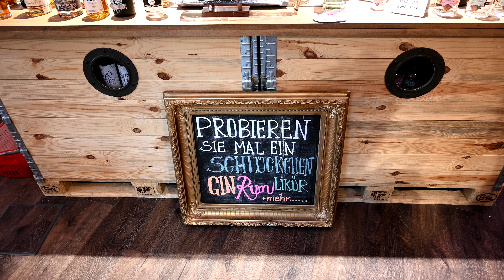"Made in Bremen" Ein etwas anderer Souvernirladen, aufgenommen mit der Nikon Z50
Dieser Laden ist nicht nur für Touristen interessant, sondern auch Bremer können dort regionale Produkte kaufen, die sonst nicht im Supermarkt angeboten werden.